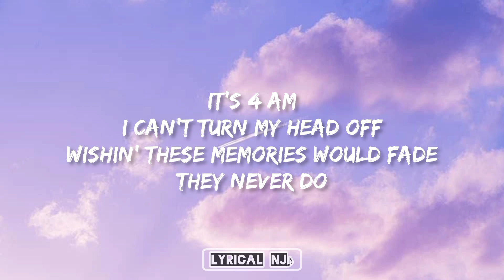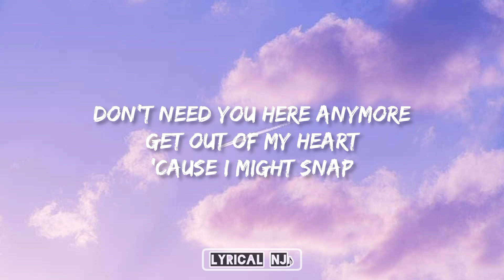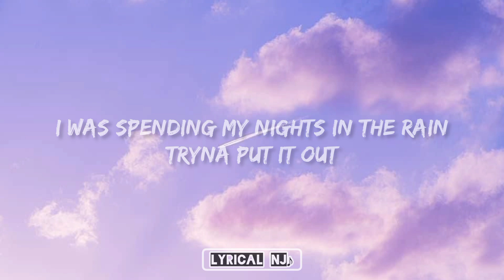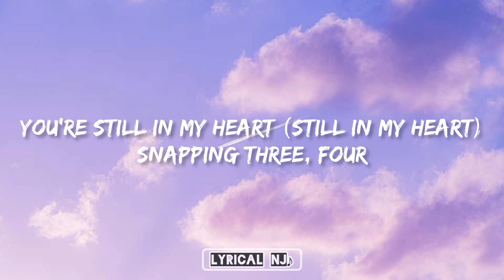Rosa Linn - Snap { Lyrics }